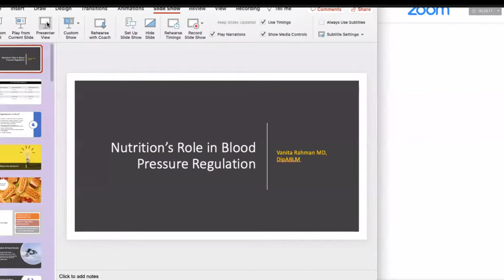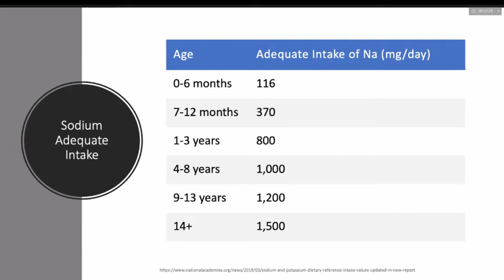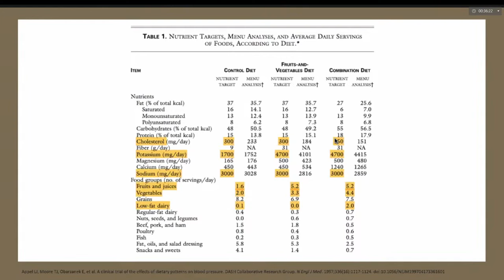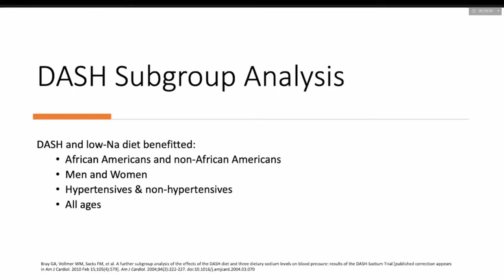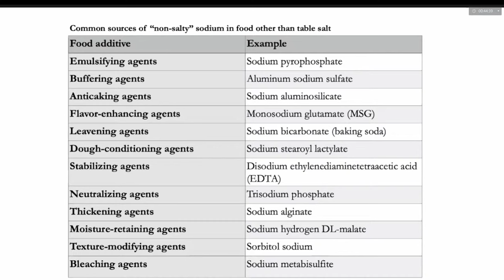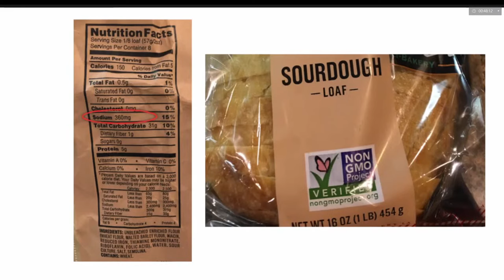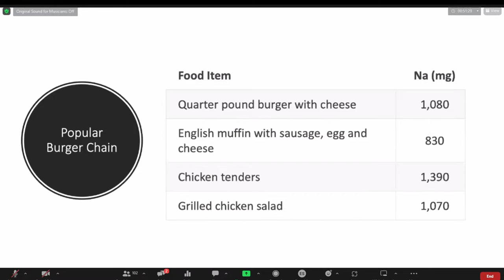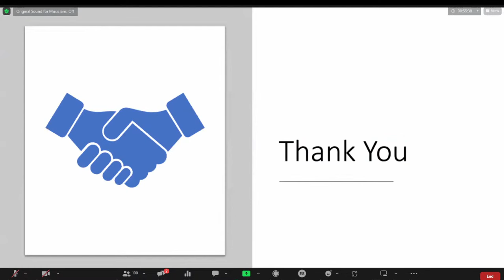Hipertensión y alimentación - Exponente Dra. Vanita Rahman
Conferencia dictada por Vanita Rahman, MD, Barnard Medical Center.

Inscríbete al Ciclo de conferencias internacionales en Nutrición en Medicina de SOCHIMENUP edición 2024,

¡Te esperamos!